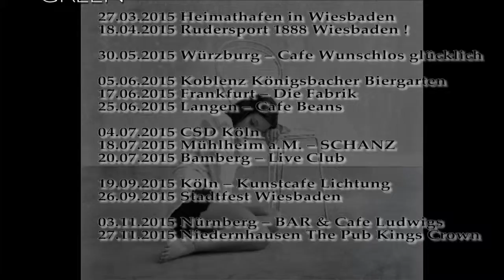Cheryl Green - Kokon Tour 2015